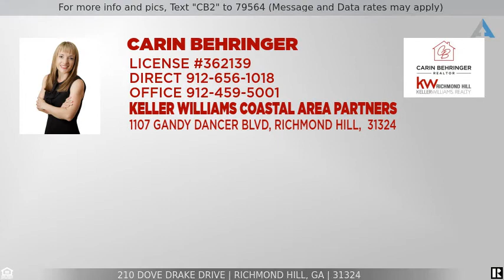210 Dove Drake Drive, Richmond Hill, GA 31324 - Well Maintained 5 Bedroom Executive Home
Text "CB2" to 79564 for instant mobile video and details.

Welcome home to 210 Dove Drake Drive, a well maintained executive home with 5 bedrooms, 3.5 bathrooms and an oversized loft, perfect for a game room or second living space.

The upgraded kitchen highlights double ovens, granite countertops and subway tile backsplash, separate wine/coffee bar area, stainless steel appliances, pantry and an oversized island. The living room features hardwood floors and a cozy wood burning fireplace, and the formal dining room is perfect for entertaining. The master suite is located on the main level and includes double sinks, separate shower and bathtub.

Upstairs, you'll discover the oversized loft, four bedrooms, two full bathrooms and a laundry room with utility sink.

The exterior features concrete siding, gutters, an upstairs balcony, a tabby shell stucco front porch and rear screened-in porch, mature landscaping, and a private, fenced backyard. The wonderful neighborhood pool is only a short walk in addition to the newly renovated Richmond Hill Golf Club with clubhouse and driving range.